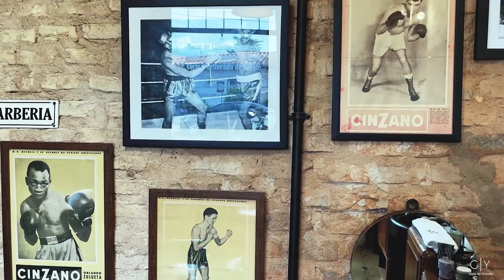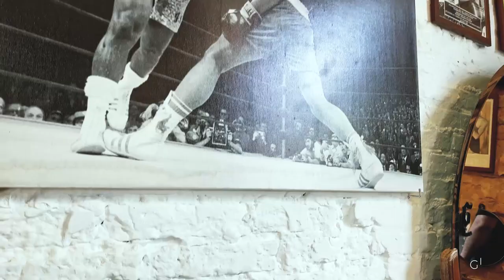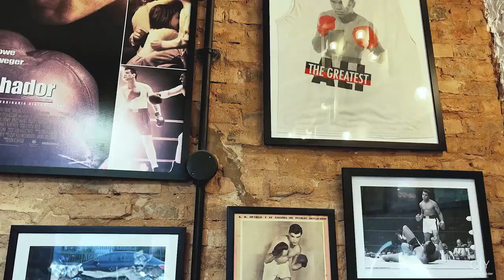La Guarida Barbería | Gajes del Youtuber